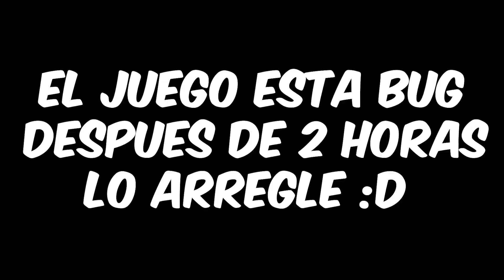MINECRAFT PERO ES UN JUEGO DE TERROR!😨🔴/ A CRAFT OF MINE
🔴NUNCA ESPERE que MINECRAFT puediera dar TANTO MIEDO!🔴

-►150.000 Suscriptores: HAGO UN VIDEO DE LO QUE QUIERAN!
-►200.000 Suscriptores: ME TIÑO DEL COLOR QUE QUIERAN
-►300.000 Suscriptores: STREAM 12 HORAS! ESPECIAL
-►500.000 Suscriptores: SACO MI PROPIA CANCIÓN
-►750.000 Suscriptores: STREAM 24 HORAS!
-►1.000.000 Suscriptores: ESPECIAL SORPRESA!